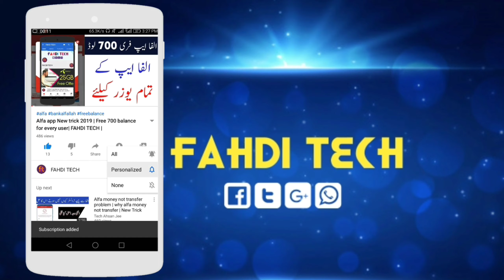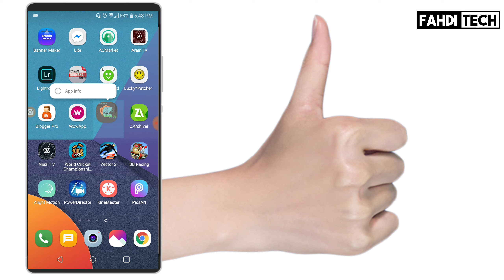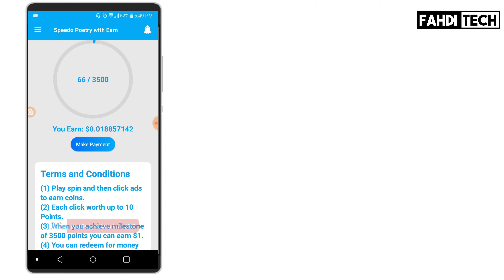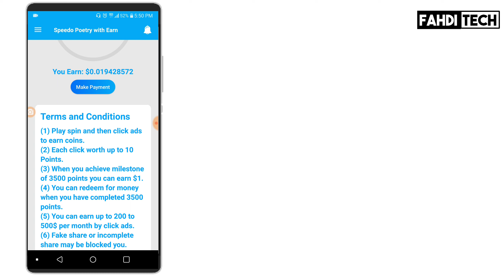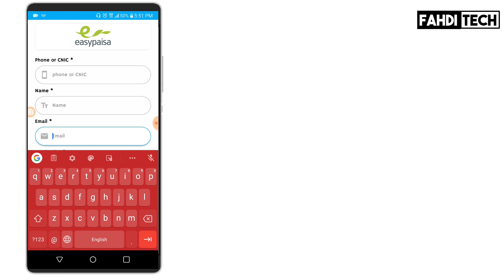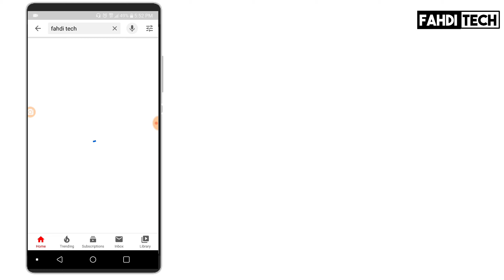2020 New Earning App | Earn Money From Home In Pakistan - FAHDI TECH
2020 New Earning App | Earn Money From Home In Pakistan - FAHDI TECH |

earn money online in pakistan for students without investment,
earn money online in pakistan on mobile,
earn money online in pakistan 2019 pc,
earn money online in pakistan at home,
earn money online in pakistan apk,
earn money online in pakistan by viewing ads,
earn money online in pakistan by typing without investment,
how can earn money online in pakistan,
how to earn money online in pakistan on computer,
daily earn money online in pakistan,
how to earn money online in pakistan without deposit,
how to earn money online in pakistan easily,
how to earn money online in pakistan free,
how to earn money online in pakistan fiverr,
how to earn money online in pakistan with games,
how we earn money online in pakistan,
how to earn money online in pakistan on mobile,
how to earn money online in pakistan easypaisa,
make money online in pakistan earn money online in pakistan 2019,
earn money online in pakistan 2019 on pc,
how to earn money online in pakistan pc,
how to earn money online in pakistan real,
to earn money online in pakistan,
how to earn money online in pakistan with app